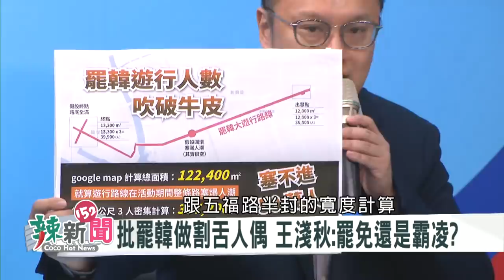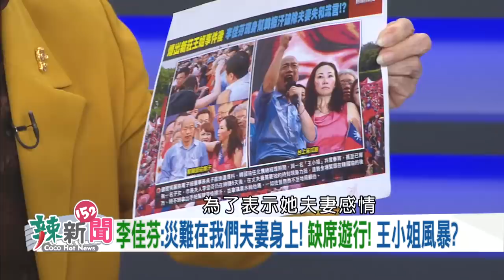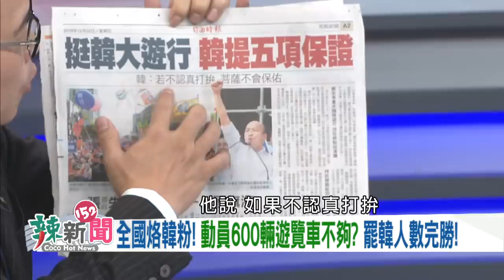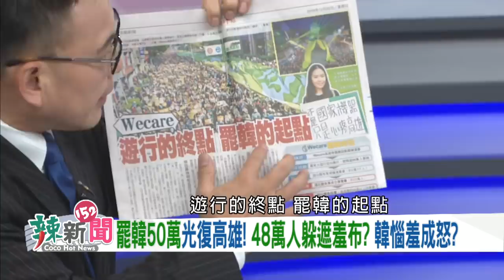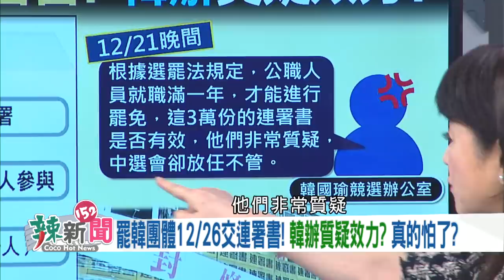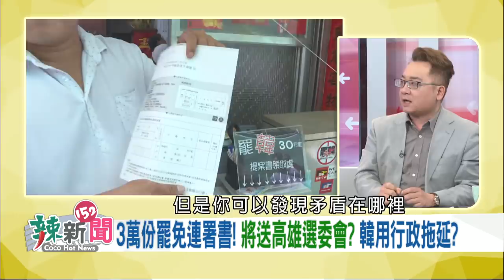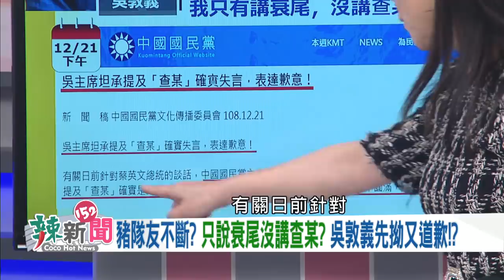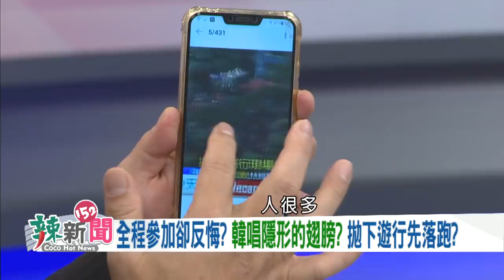【辣新聞152】罷韓50萬人怒吼！ 韓用抹黑藏恐懼？ 2019.12.23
🌶 罷韓50萬VS.挺韓35萬! 韓本命區潰散? 改打抹黑戰?
🌶 光復高雄50萬!韓批48萬躲遮羞布像魔術?惱羞成怒?
🌶 獨家!高市警方估:罷韓25萬.挺韓15萬!韓裝不知道?
🌶 全程參加卻反悔?韓唱隱形的翅膀?拋下遊行先落跑?
🌶 全國烙韓粉! 動員600輛遊覽車不夠? 罷韓人數完勝!
🌶 李佳芬:災難在我們夫妻身上!缺席遊行?王小姐風暴?
🌶 說好的藍營大團結? 吳.馬缺席挺韓遊行? 一團心結?
🌶 豬隊友不斷?只說衰尾沒講查某?吳敦義先拗又道歉!?
🌶 蔣萬安只贏0.8%!吳怡農拼黃金交叉?吳斯懷成毒藥?

【首次登場】高雄氣爆自救會會長 陳冠榮

【超強來賓】鄭佩芬、汪潔民、康仁俊、陳敏鳳、余莓莓、張宇韶

【播出資訊】
📡 民視台灣台152台 週一至週六晚間10-12點